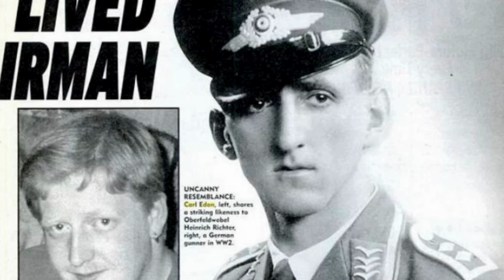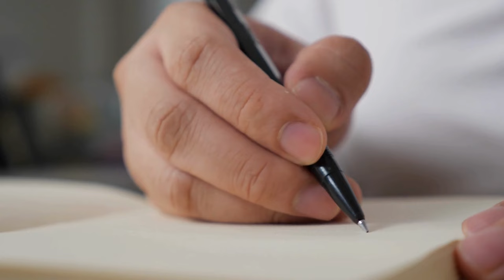10 Faszinierende WIEDERGEBURTS-Geschichten, die dich sprachlos machen werden!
Glaubst du an die Wiedergeburt?
Glaubst du an die Vorstellung, dass unsere Seelen nach dem Tod in neuen Körpern wiedergeboren werden, um ein neues Leben zu beginnen?

Wenn du nicht daran glaubst, wirst du deine Meinung nach diesem Video ändern.

Wir haben lange recherchiert und möchten euch nun zehn geheimnisvolle, wahre Vorfälle präsentieren, die euch sprachlos machen werden...

Kapitel:
0:25  7-jähriger Junge erzählt, wie er bei den Anschlägen des 11. September starb (World Trade Center)
2:34  Der Fall von Andrew Lucas (Zweiter Weltkrieg)
4:01  Der Fall von Carl Edon (Pilot im Zweiten Weltkrieg)
6:21  Der Fall von Gus Taylor
8:15  Der Fall von Edward Austrian (Erster Weltkrieg)
10:17  Der Fall von Joey Verwey
11:48  Der Fall von Nazih Al-Danaf (Libanon)
14:24  Der Fall von Chanai Choomalaiwong
15:57  Der Fall von Chase Bowman (Vietnamkrieg)
16:58  Der Fall von Purnima Ekanayake (Sri Lanka)